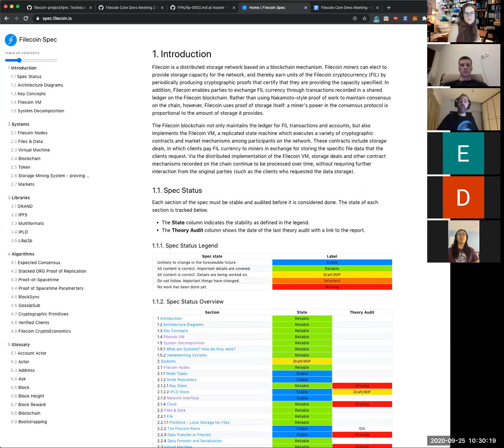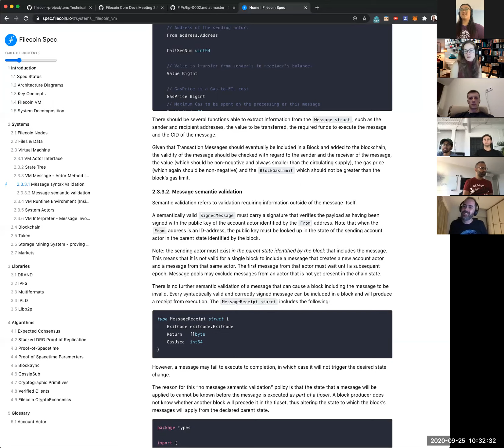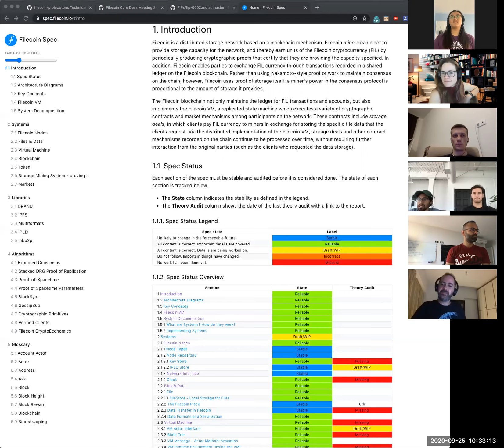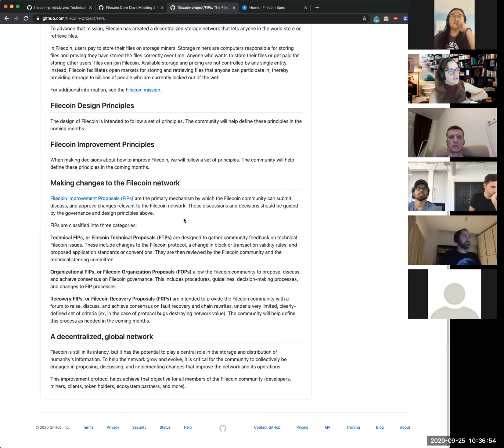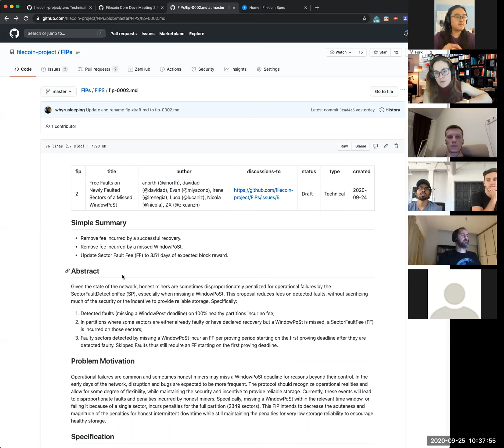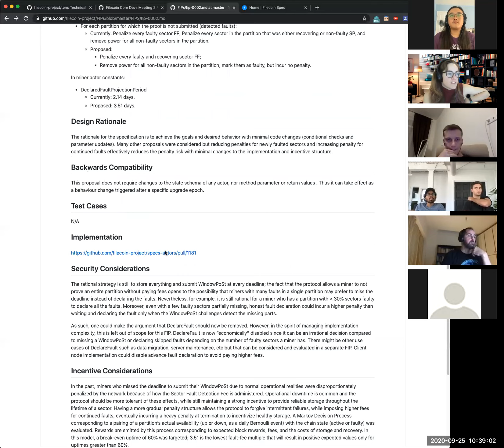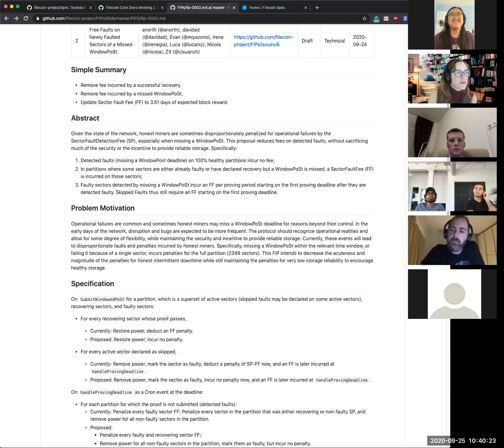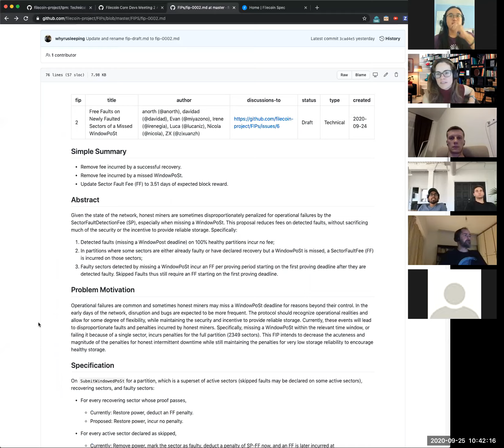Filecoin Core Devs #2